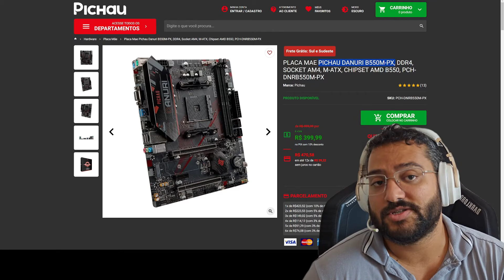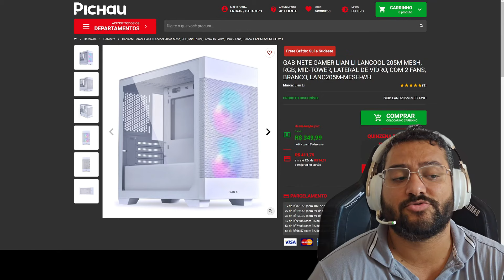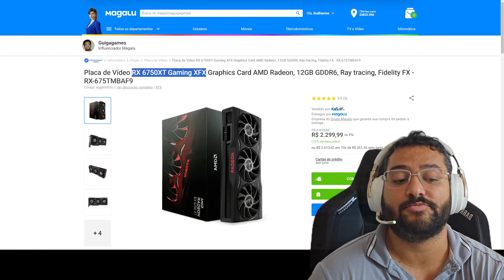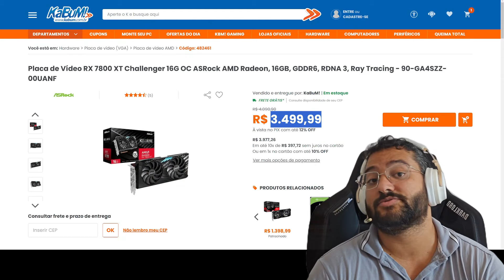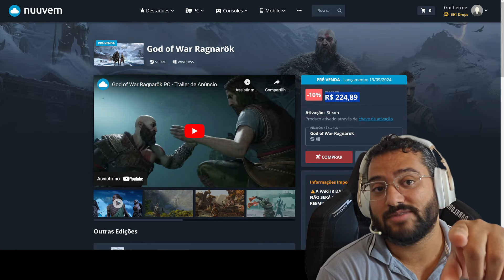PC Gamer com poder do PS5 Pro ? Dá para montar mais barato ? O que compensa mais ? Console ou PC ?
Playstation 5 Pro vs PC - Hoje conseguimos montar um PC mais barato do que o console ?

00:00 - Telegram de promoções

00:10 - Discord

00:39 - God of War Ragnarok

00:52 - Vendas dos jogos no console vs PC

01:23 - Como eu vejo o PC Gamer ?

04:51 - Montando um PC com poder do PS5 Pro

05:08 - RX 7800 XT Asrock

05:22 - Fonte Pichau Nidus 750w

05:39 - Ryzen 7 5700X

05:51 - B550 M-PX Danuri

06:01 - Memorias Team Group

06:11 - SSD Lexar

06:29 - Gabinete Lian li

06:52 - Calculando o custo do PC com poder do PS5 Pro

07:32 - O que você faria ?

08:16 - Vantagem do PC nos competitivos

08:46 - Custo de um PC com o poder do PS5 padrão

09:05 - RX 6750 XT

10:07 - O custo do upgrade do PC é bem menor do que fazer up de console !